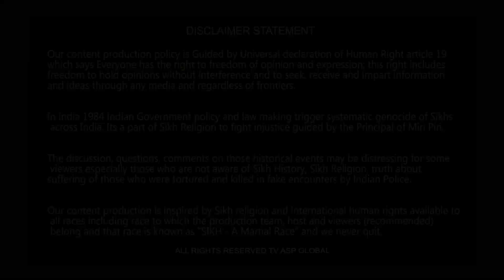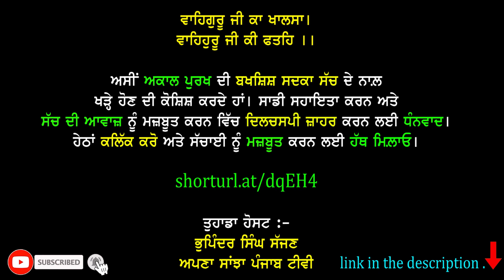ਬੰਦੀ ਸਿੰਘਾਂ ਦੀ ਰਿਹਾਈ ਲਈ ਦਿੱਲੀ ਪੁੱਜੇ ਬਾਦਲਕਿਆਂ ਨੂੰ ਤਿੰਨ ਸਵਾਲ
RIHAI (Official Video) KANWAR GREWAL

Sidhu Moose Wala Presents Official Video of "SYL" :

Singer/Lyrics/Composer - KANWAR GREWAL
Produced by - KANWAR GREWAL
Artwork & Video - RUBI MUSIC and HARJINDER LADDI
Label - KANWAR GREWAL

shorturl.at/dqEH4

Your Host